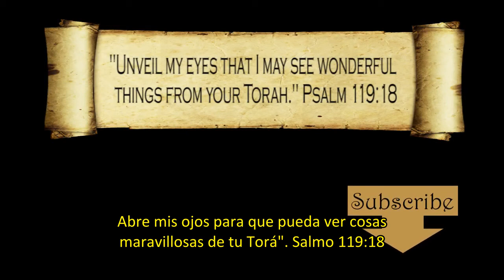Martes de Torá Genesis 1:24-26